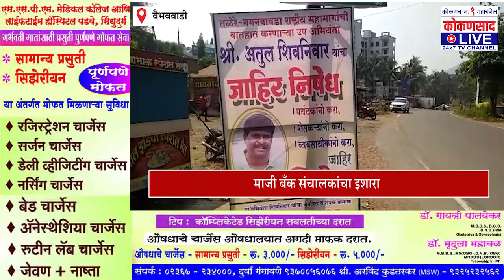रस्त्यावरून राडा | माजी बँक संचालकांचा चढला पारा | काठीने झोडण्याचा इशारा